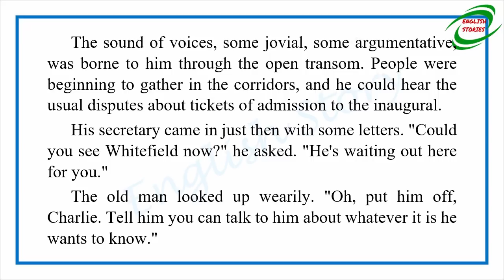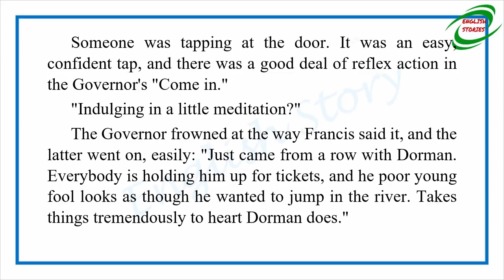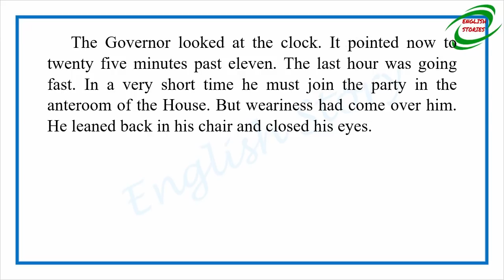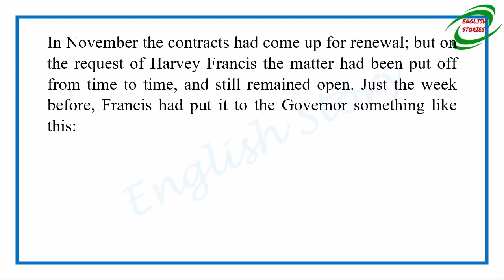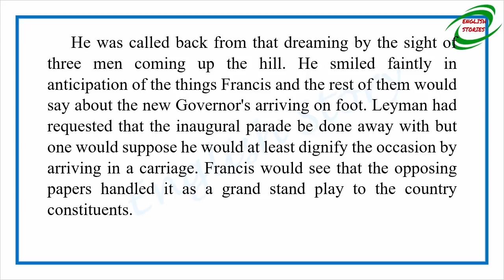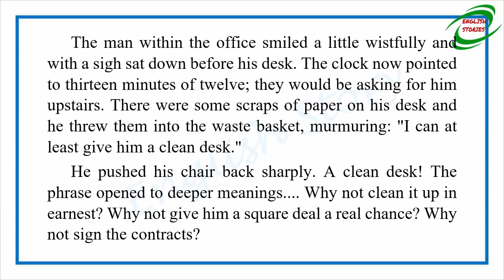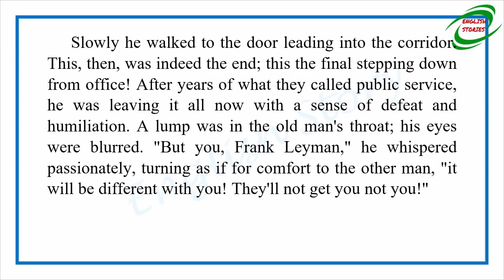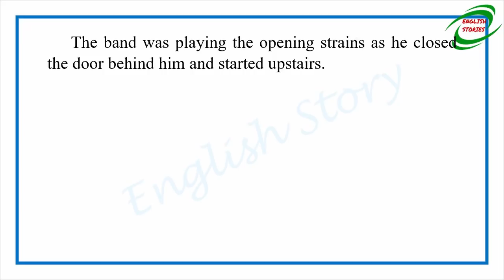Learn English Through Story - The Last Sixty Minutes by Susan Glaspell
Story title: The Last Sixty Minutes
Author: Susan Glaspell